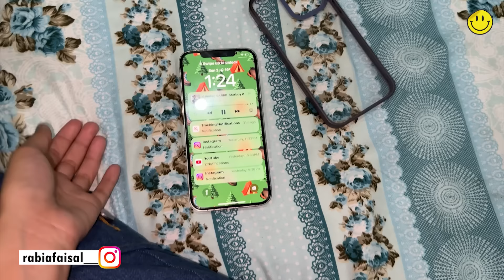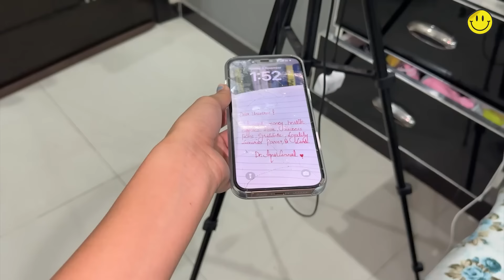Api ka IPhone16 PRO MAX Muj Sey Toot gya 😱 | Kafi nuqsan hogya 😭| Rabia Faisal | Sistrology